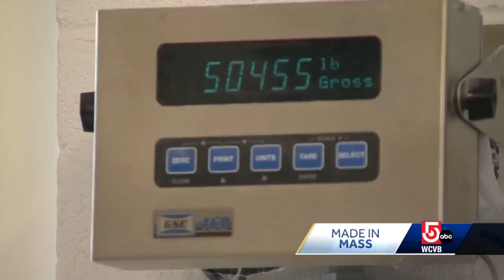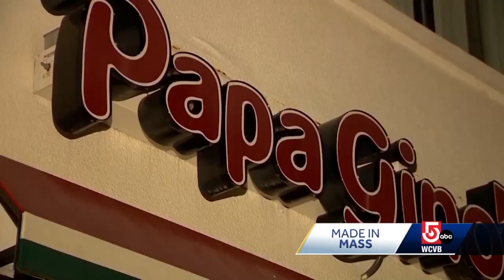Here's where pizza dough used by every Papa Gino's location is made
This year, about 4.2 million dough balls will be produced for the restaurant chain that calls itself the "official pizza of New Englanders."